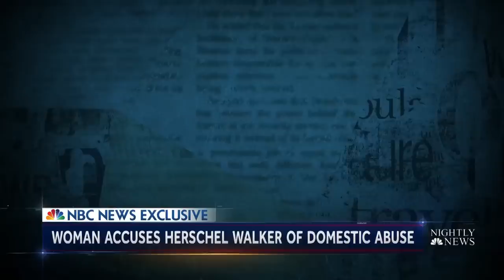Woman Accuses Herschel Walker Of Domestic Violence In Exclusive Interview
Cheryl Parsa was in a five-year relationship with Republican Hershel Walker. In an exclusive interview with NBC News she claims the former football star was physically abusive to her in 2005. Walker and his campaign have not responded to Parsa’s allegations.